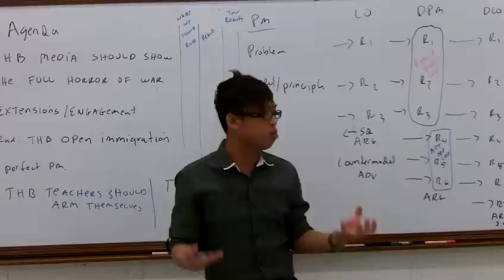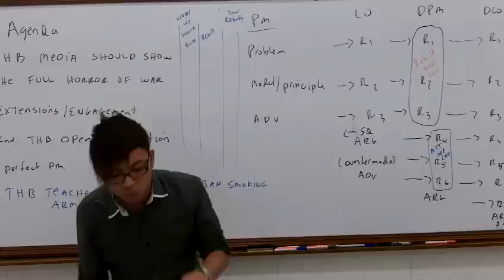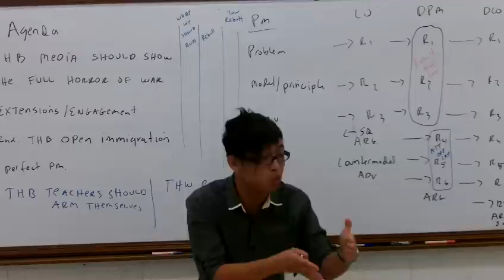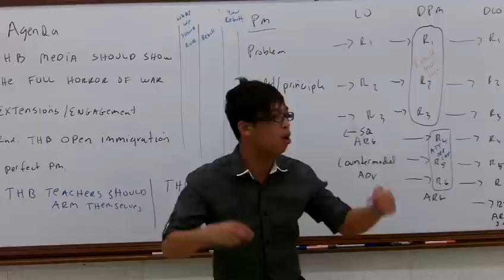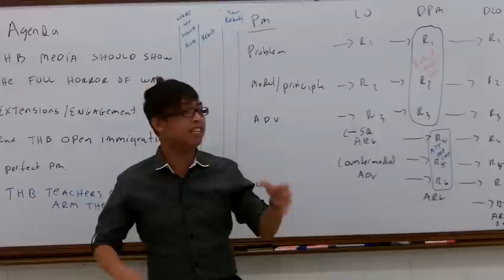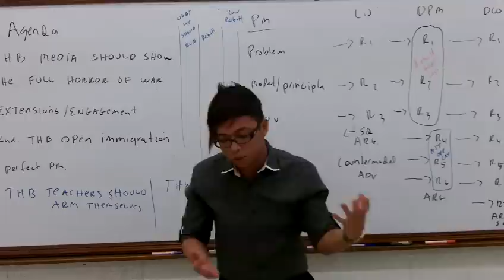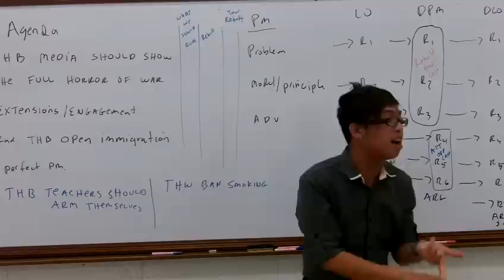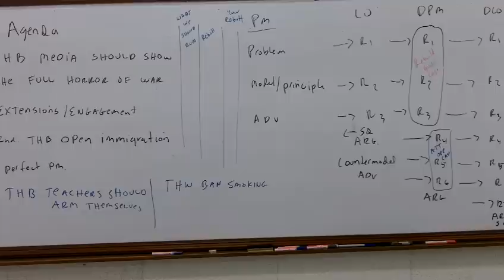Debate All-Asians: THB media should show the full horror of war DLO